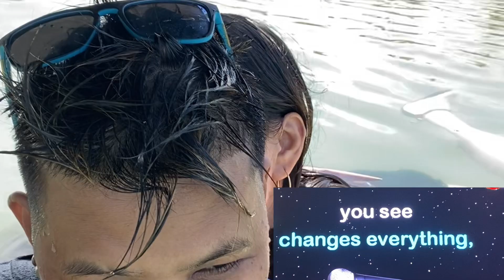KANTAHAN KHO NARIN SYA 🫦🥰singapore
Mine mahal kita 🫦